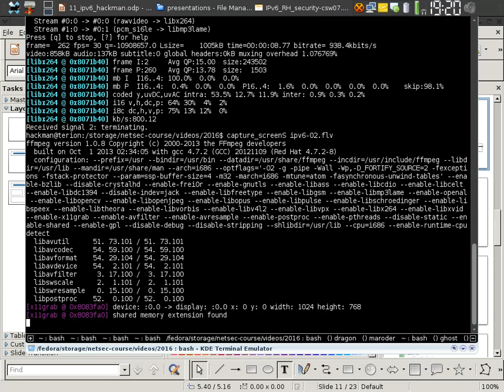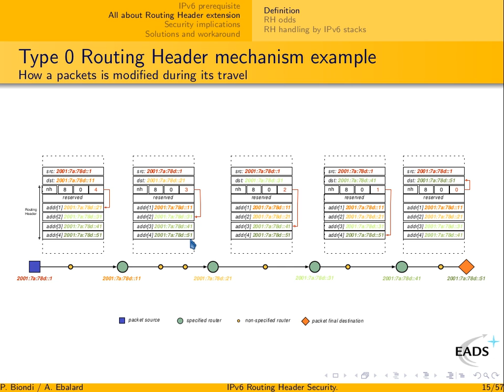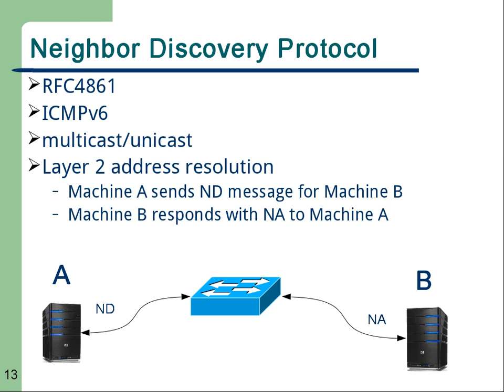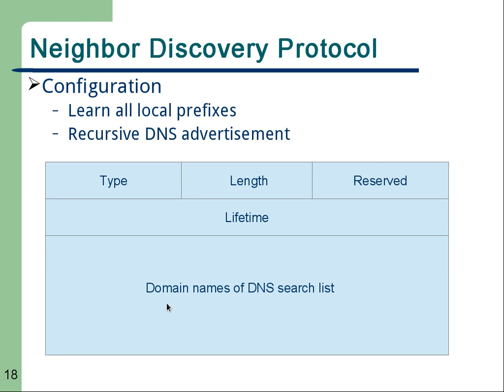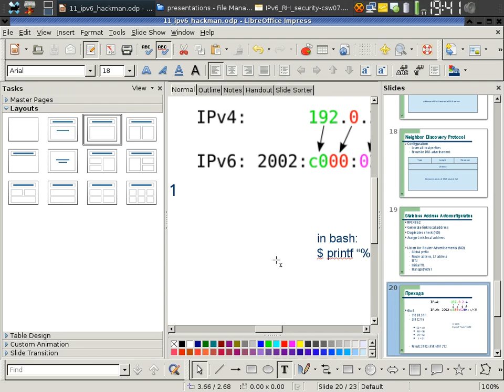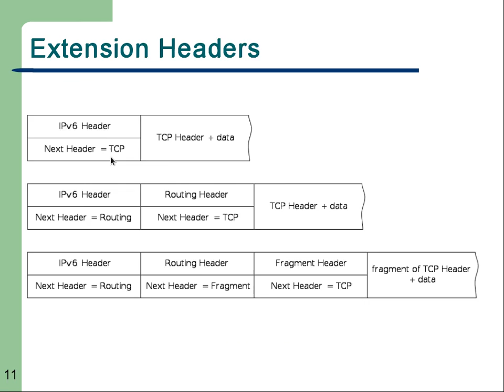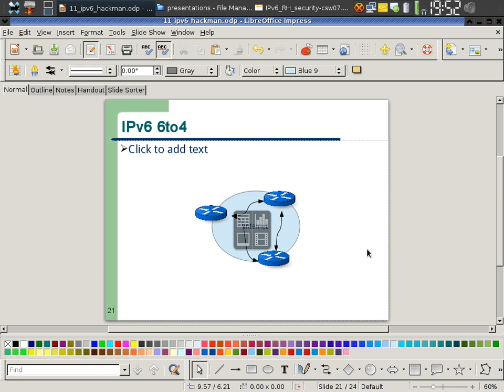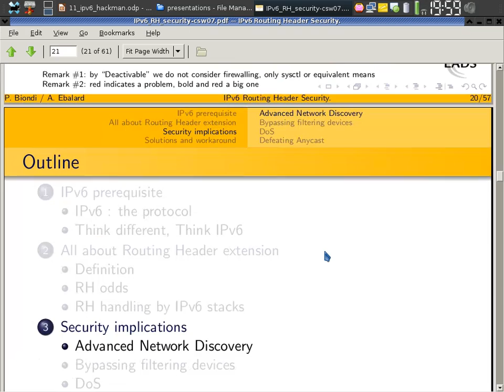IPv6 02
Lecture: IPv6 and IPv6 attacks